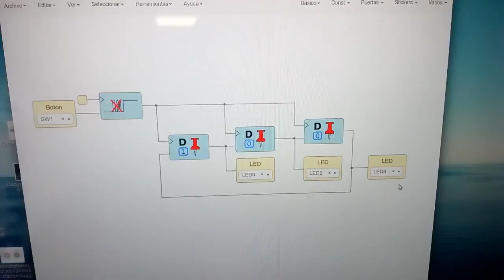Probando biestables D conectados en serie en Icestudio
Video de apoyo a la lista de FPGAwars. Ejemplo de conexión de 3 biestables D conectados en serie. El primero está inicializado a 1 y el resto a 0. Al apretar el pulsador el 1 se va desplazando por los otros biestables, hasta volver a su posición inicial

Esto NO es un tutorial. Es un vídeo usado como recurso para enlazarse desde fuera de Youtube. Está puesto aquí para que quede almacenado con acceso público. No, no hablo. Y No, no explico nada.
Pondré muchos vídeos como este porque estoy preprando tutoriales de electrónica digital, y necesito documentar primero